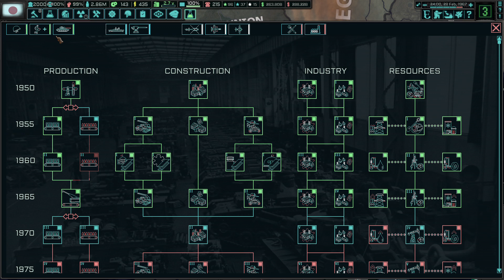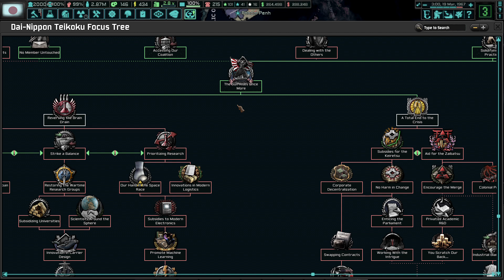Hoi4 tno s2 ep12 the African summer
there's civil wars in Congo and Angola